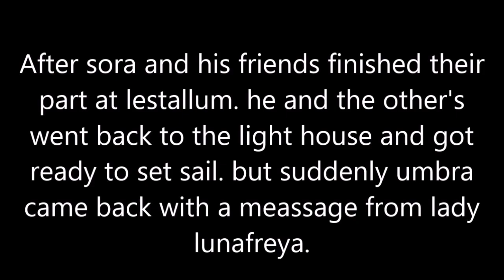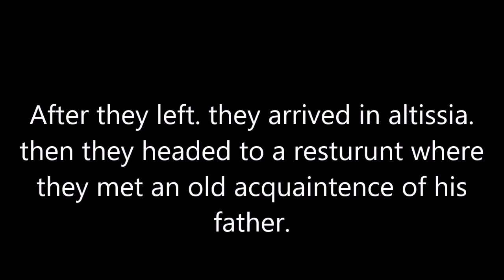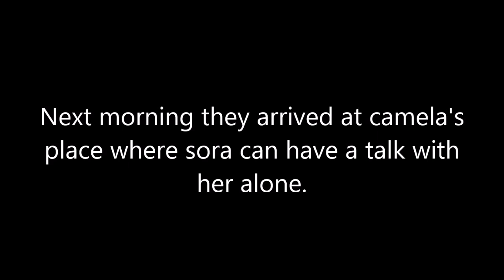Sora's Final Adventure part 7 (13+)